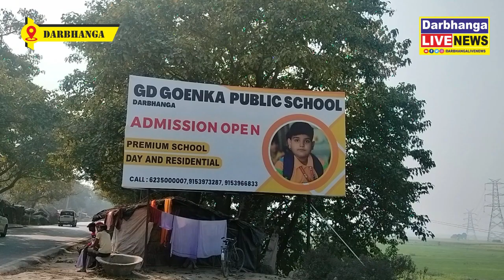GD गोयनका के छात्र-छात्राओं ने गरीब बच्चों के बीच जाकर अपना पुराना कपड़ा वितरण किया